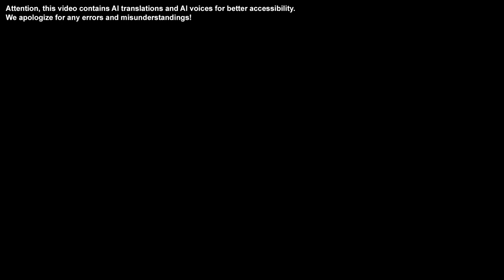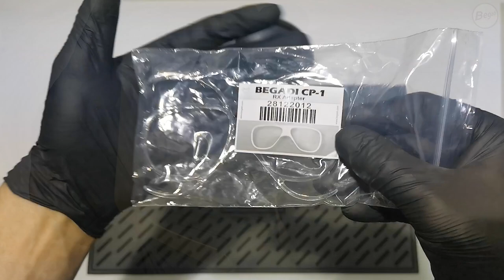Sistema de gafas de protección Begadi CP1 - presentación y montaje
Note: Voice and Translation are AI based. We apologise for any misunderstandings.

00:00 Introducción
00:23 Contenido y colores incluidos
01:14 Retirar la película protectora
01:45 Características
02:04 Cristales disponibles
03:10 Cambio de cristal
04:05 Colocación de la correa para la cabeza/casco
06:24 Renovación del acolchado de espuma
07:18 Adaptador RX (Montura de gafas)
08:02 Protectores faciales disponibles (Protección facial)
09:20 Montaje opcional del protector
10:30 Adaptador para cámaras de acción